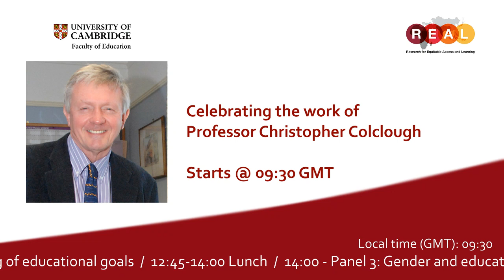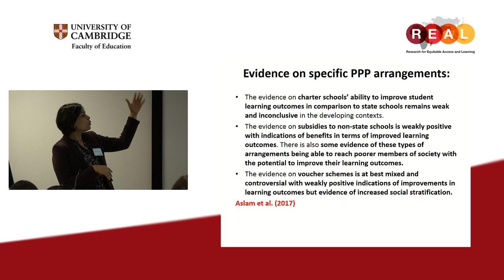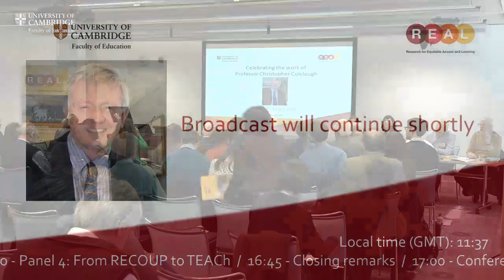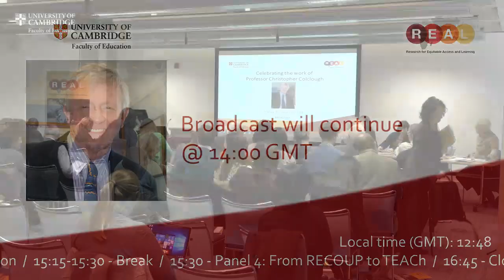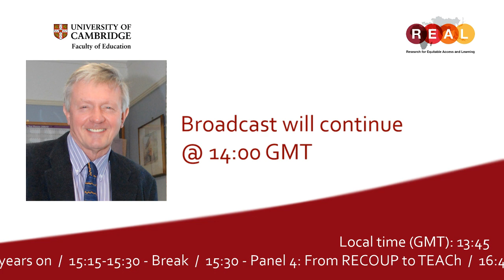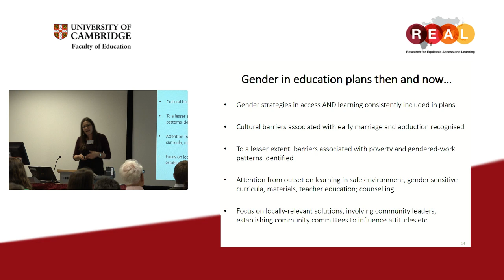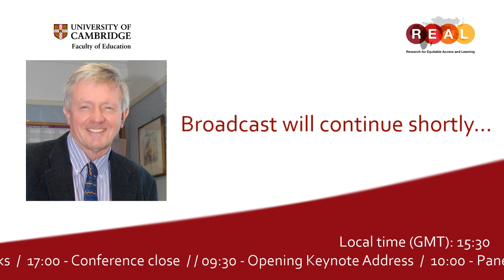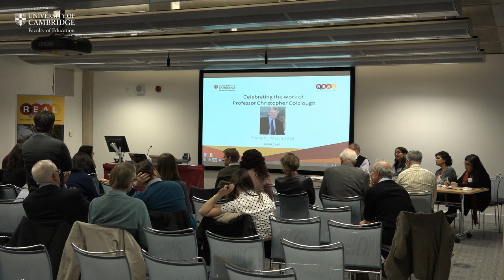REAL Centre: Celebrating the work of Professor Christopher Colclough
This one day conference will focus on the seminal work of Professor Christopher Colclough and continuing his legacy.

Developments on key themes of Professor Colclough's work will be discussed, including:

    States or Markets in International Development Debates
    Gender and Primary Schooling in Africa
    Global Monitoring of Education Goals
    Educational Outcomes and Poverty